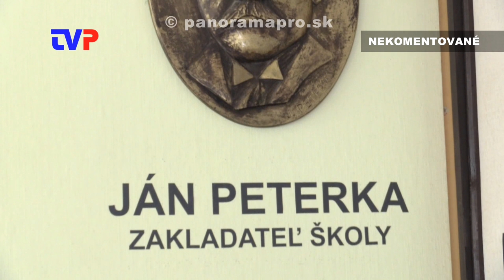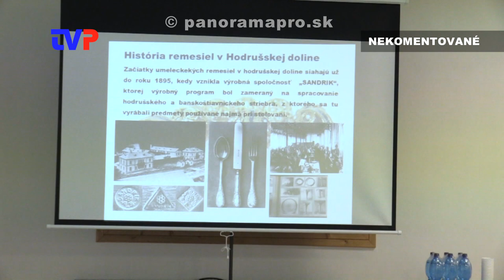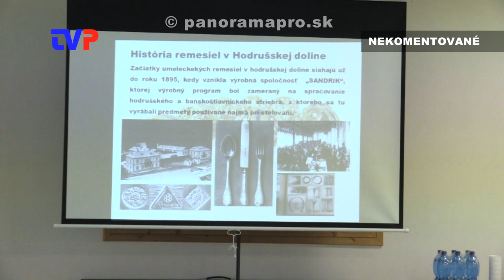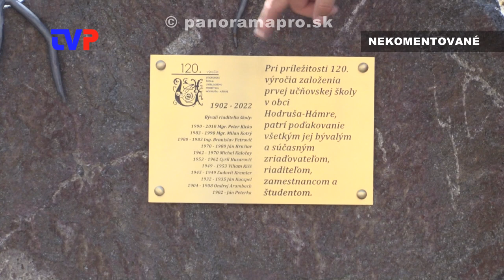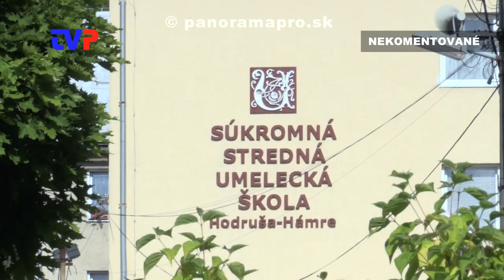120 rokov strednej školy v Hodruši - Hámroch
Súkromná škola umeleckého priemyslu oslavuje tento rok okrúhle výročie od svojho vzniku.